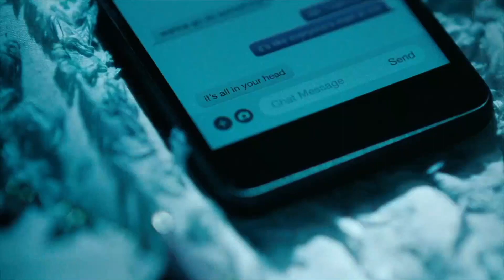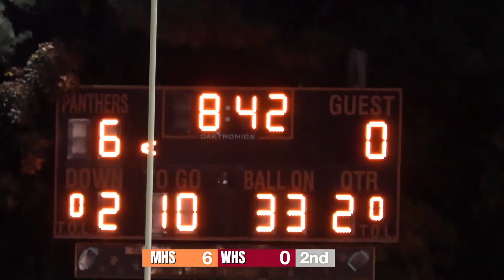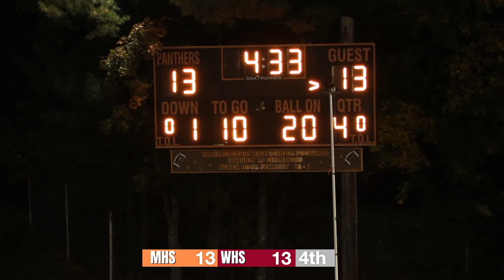Marlborough vs. Westborough 10-27-23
It wasn't the outcome Panther fans were looking for, but this game will be one people will be talking about for years to come. Checkout this matchup with Westborough from October 27, 2023.